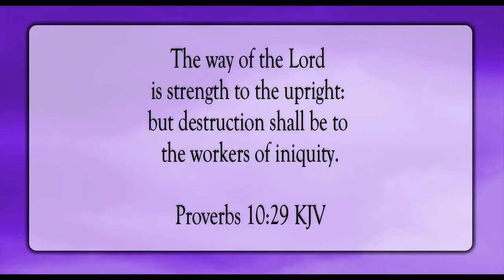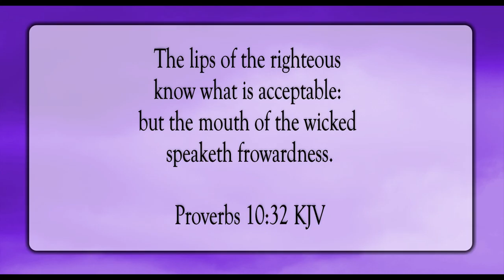The Righteous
Scripture of the Day! The righteous!